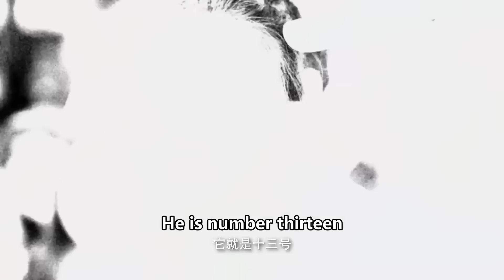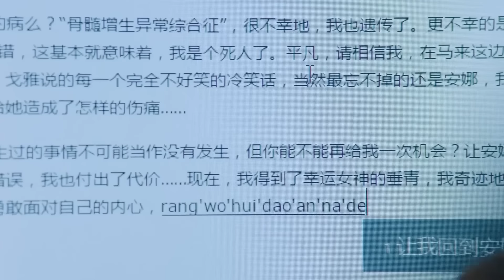【全集】丈夫帶小三參加聚會，妻子看著這一幕崩潰要求離婚，丈夫悔恨至極求她原諒！💖电影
劇名（Drama Name）：【安娜的爱人 Anna's lover】